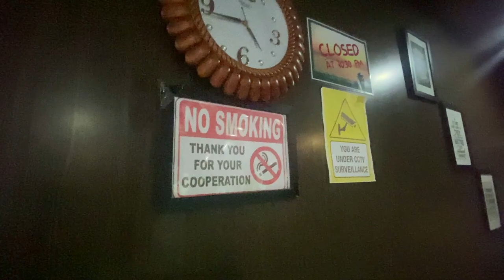FUN RIDE // Pelling tour. 👌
VISITE NEW PLACE
THANKS FOR COMMING
MR.GURUNG VLOG.